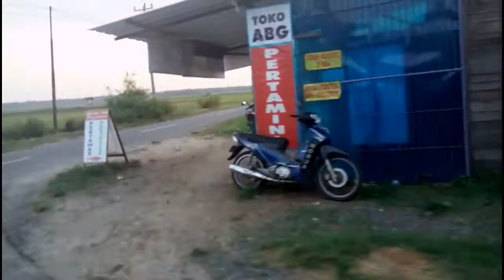Pesona Desa Kebonturi dan sekitarnya, Jaken, Pati, Jawa tengah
kali ini saya bakal menunjukan pesona dari kampung saya bernama desa kebonturi bersama teman saya. desa kebonturi ini terletak di jawa tengah. di kabupaten pati, kecamatan jaken.

semoga yang menonton terpesona.